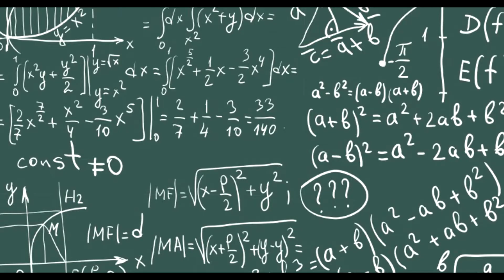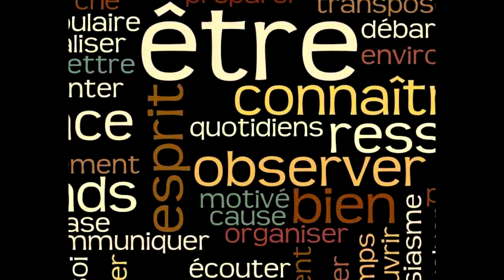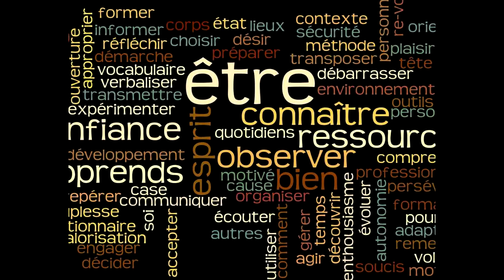L'école c'est chouette ?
Oui l'école c'est chouette.